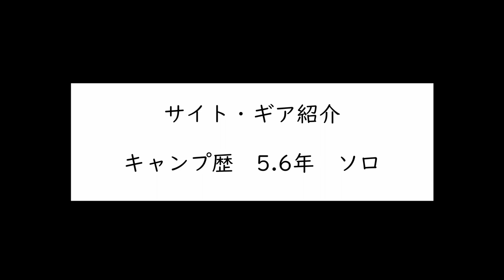こだりのガレージブランドが凄すぎる‼︎キャンプ歴5〜6年ソロ 【VOL.2】隣のサイトって気になりますよね！？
今回は隣のサイトはどんなだろう！？第二弾です。
今回はキャンプ歴５～６年のキャンパーさんのサイトにお邪魔しました。
ほんと拘りが凄くカッコいいスタイルで参考にしたいです。
細部の拘りがほんと渋いです！！一見の価値ありです。

DROPPERS

DEVISE WORKS

Shim Craft